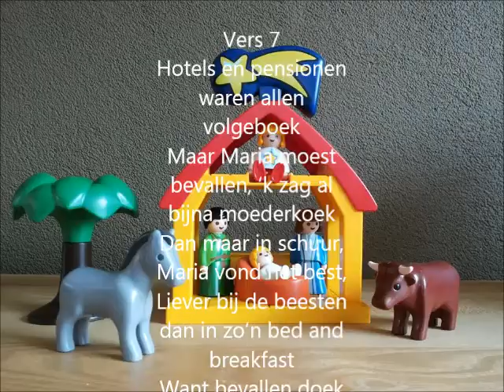lucas 2 rap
Lucas 2 NBV
1 In die tijd kondigde keizer Augustus een decreet af dat alle inwoners van het rijk zich moesten laten inschrijven. 2 Deze eerste volkstelling vond plaats tijdens het bewind van Quirinius over Syrië. 3 Iedereen ging op weg om zich te laten inschrijven, ieder naar de plaats waar hij vandaan kwam. 4 Jozef ging van de stad Nazaret in Galilea naar Judea, naar de stad van David die Betlehem heet, aangezien hij van David afstamde, 5 om zich te laten inschrijven samen met Maria, zijn aanstaande vrouw, die zwanger was. 6 Terwijl ze daar waren, brak de dag van haar bevalling aan, 7 en ze bracht een zoon ter wereld, haar eerstgeborene. Ze wikkelde hem in een doek en legde hem in een voederbak, omdat er voor hen geen plaats was in het nachtverblijf van de stad.
8 Niet ver daarvandaan brachten herders de nacht door in het veld, ze hielden de wacht bij hun kudde. 9 Opeens stond er een engel van de Heer bij hen en werden ze omgeven door het stralende licht van de Heer, zodat ze hevig schrokken. 10 De engel zei tegen hen: 'Wees niet bang, want ik kom jullie goed nieuws brengen, dat het hele volk met grote vreugde zal vervullen: 11 vandaag is in de stad van David jullie redder geboren. Hij is de messias, de Heer. 12 Dit zal voor jullie het teken zijn: jullie zullen een pasgeboren kind vinden dat in een doek gewikkeld in een voederbak ligt.' 13 En plotseling voegde zich bij de engel een groot hemels leger dat God prees met de woorden:
14 'Eer aan God in de hoogste hemel
en vrede op aarde voor alle mensen die hij liefheeft.'